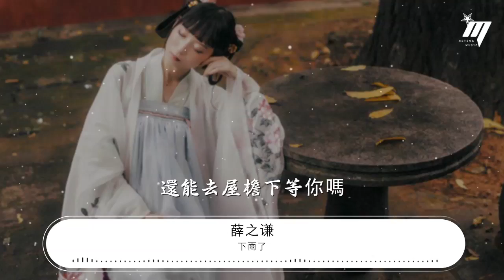下雨了 - 薛之謙『是我的思念滴滴答答』【動態歌詞Lyrics】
薛之謙

00:00 下雨了 (Live) - 薛之謙 (Joker)/毛不易
00:00 詞：薛之謙
00:00 曲：薛之謙

00:20 薛：
00:21 偷偷的下雨的時候月亮偷偷的

00:32 慢慢的街上的人羣慢慢安靜了

00:43 我在想你可以不必掩飾了

00:55 那雨會停的就隨你去了

01:07 雨還在下像在說話

01:12 他敲我的窗叮叮噹噹

01:21 戀愛的季節勉強不如放下

01:30 雨還在下你聽得見嗎

01:35 是我的思念滴滴答答

01:44 滴入你的心就會想起我

02:26 毛：
02:27 遠遠的無關的人不經意逃避着

02:37 輕輕的像不像話題被誰提起了

02:47 怎麼會沒人記得是不是我瘋了

02:58 那雨別停了能否算愛着

03:07 雨還在下像在說話

03:13 他敲我的窗叮叮噹噹

03:20 戀愛的季節勉強不如放下

03:29 雨還在下你聽得見嗎

03:34 是我的思念滴滴答答

03:42 滴入你的心就會想起我

03:50 合：
03:50 雨還在下像在尋你
03:55 它敲我的窗說找不到你

04:03 這樣的季節就會特別想你

04:11 雨還在下你仔細聽啊
04:17 是我的思念滴滴答答

04:24 還能去屋檐下等你嗎